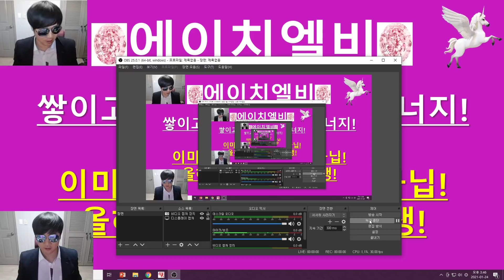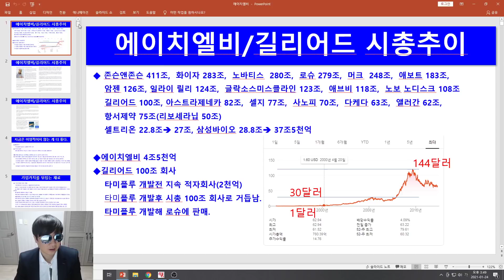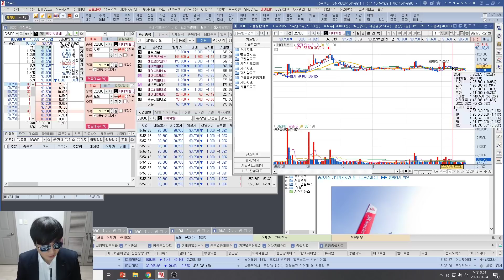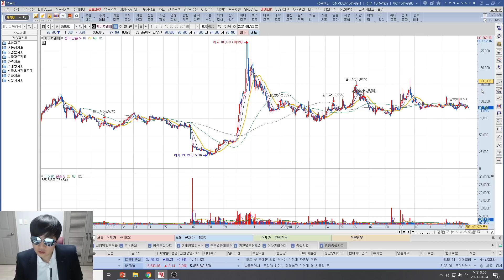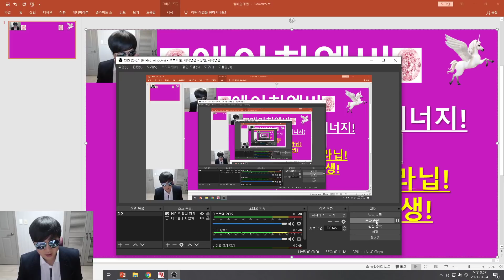[주식투자]에이치엘비(쌓이고 또 쌓이고 있는 에넞비!/단기보단 중장기로!/이미 성공한 약 리보세라닙!/올해부터 현금흐름 발생!)